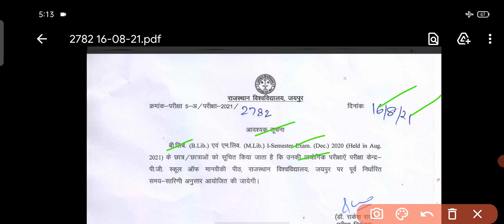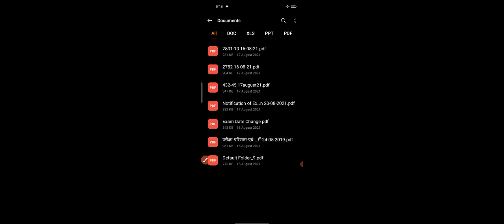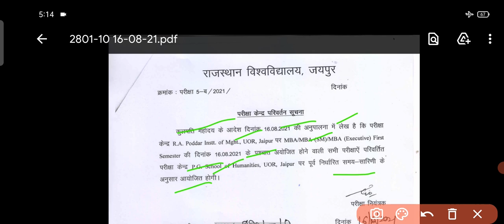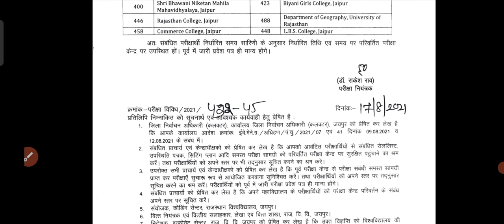Rajasthan university exam news 2021 today || college exam news || mgsu || mdsu || jnvu || vmou || ru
RU exam newss
RU today big notice
RU exa